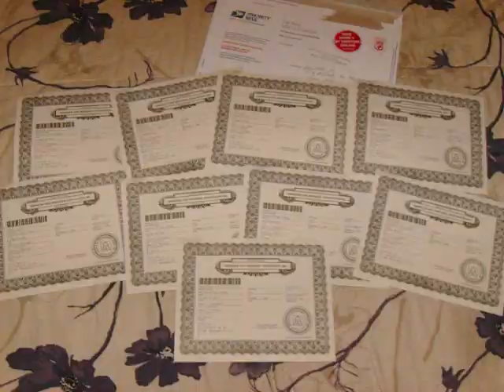Pit bull apbt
Pit bulls apbt
sin city Boston